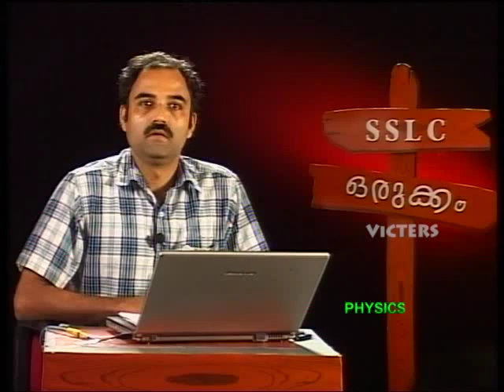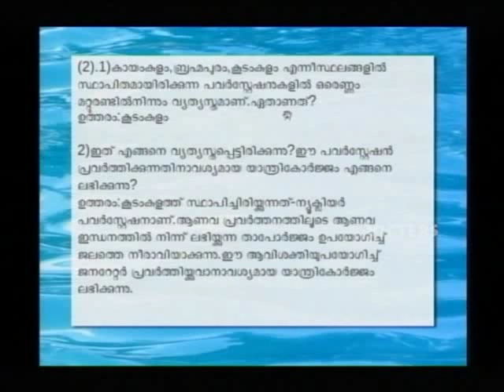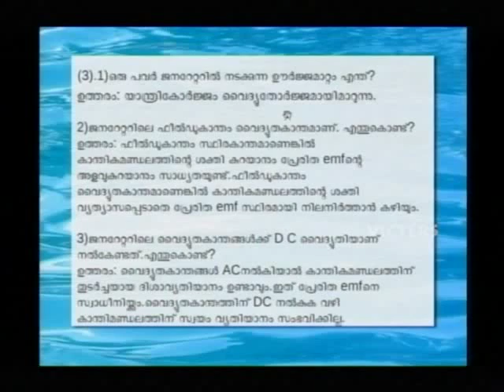SSLC Orukkam-Physics Part 07